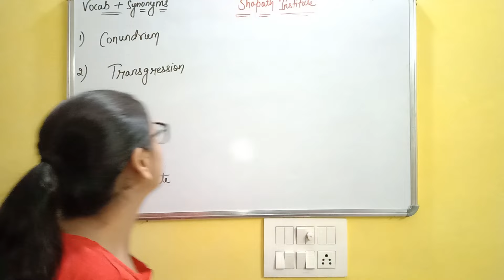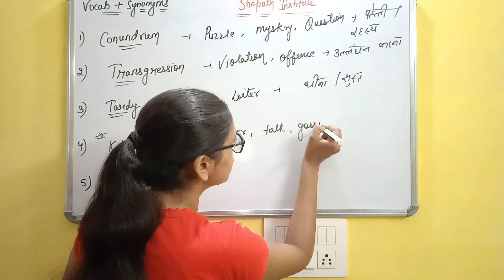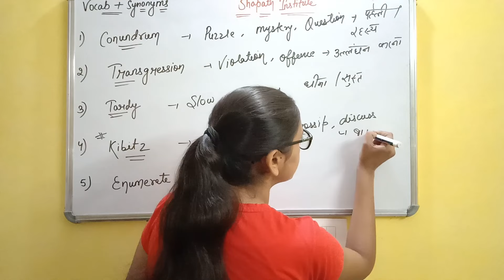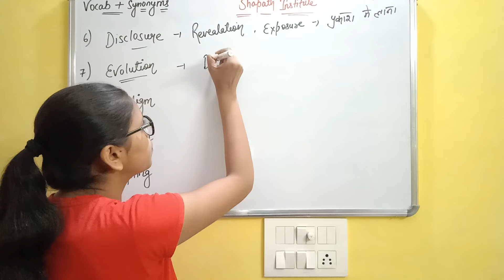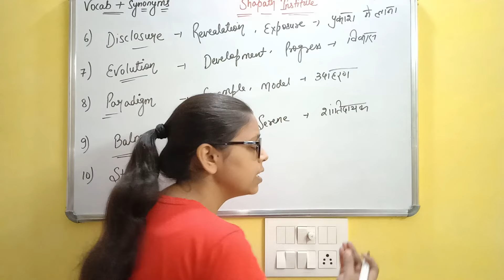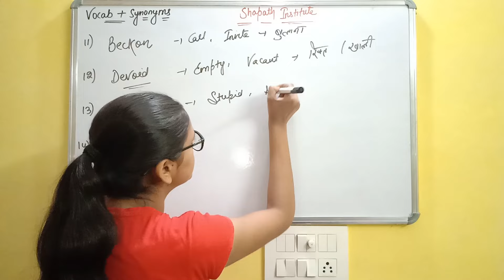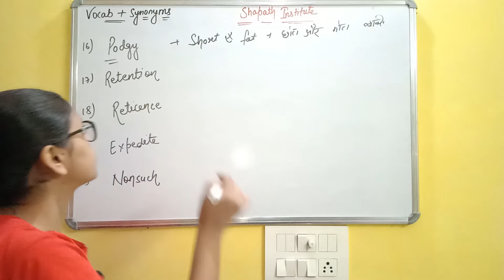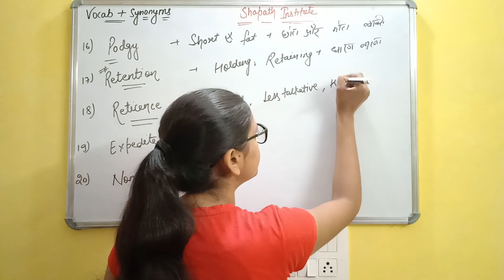English Vocabulary +Synonymous for SSC CHSL/CGL/GD/Bank/Any govt. Exams |Vocab For Competitive Exam